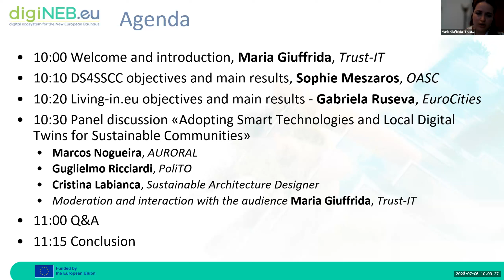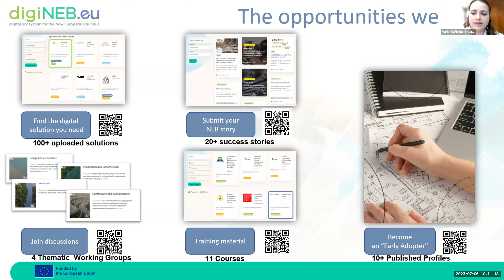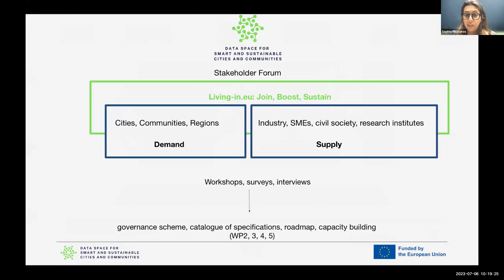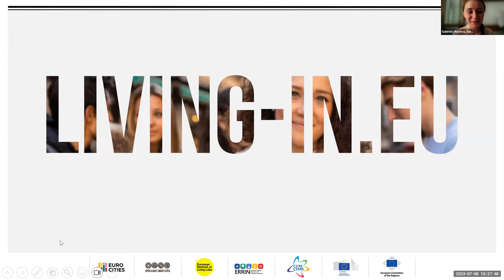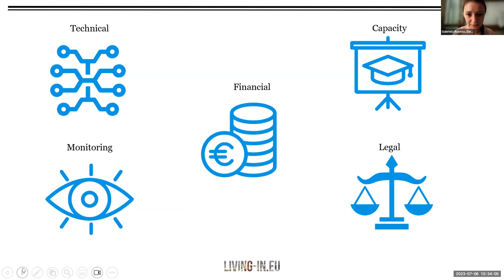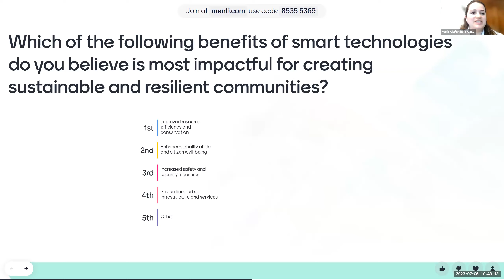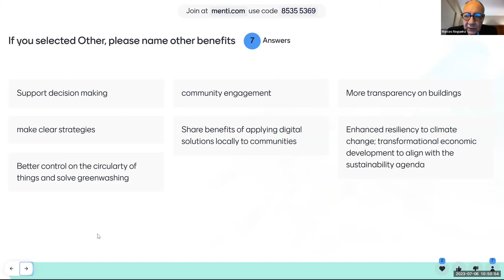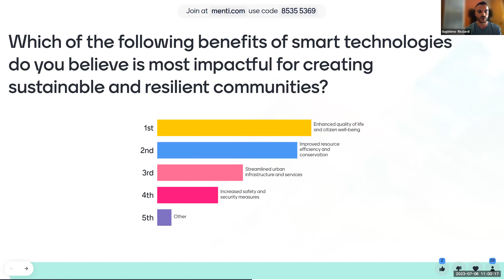Harnessing the Potential of Smart Technologies and Local Digital Twins for the New European Bauhaus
This webinar explores the intersection of the NewEuropeanBauhaus movement, smarttechnologies, and local digitaltwins.
During the event the attendees had to opportunity to discover the transformative potential of this digital ecosystem and how it can help create harmonious spaces that prioritize human-centric design and seamlessly integrate with our local living environments.

00:00:00 - 00:10:55 - Welcome, introduction & presentation of the digiNEB.eu results - Maria Giuffrida, Trust-IT
00:10:56 - 00:22:42 - DS4SSCC main results- Sophie Meszaros, OASC
00:22:43 - 00:40:35 - Living-in.eu objectives & main results - Gabriela Ruseva, EuroCities
00:40:36 - 01:13:18 - Panel Discussion on Adopting Smart Technologies and Local Digital Twins for Sustainable Communities with Marcos Nogueira, AURORAL - Guglielmo Ricciardi, PoliTO Cristina Labianca, Sustainable Architecture Designer